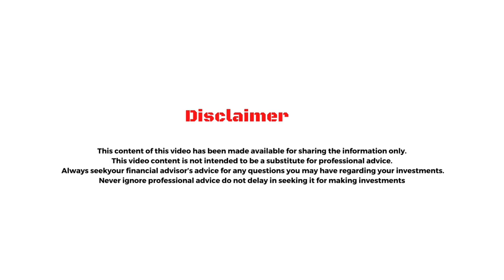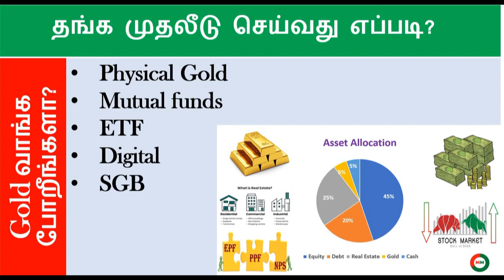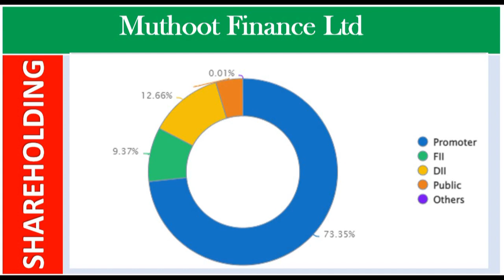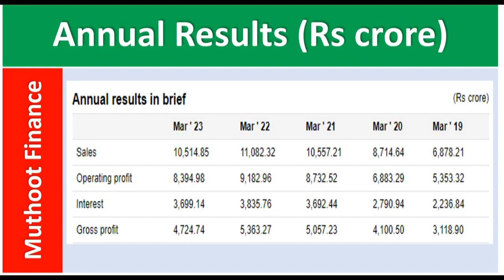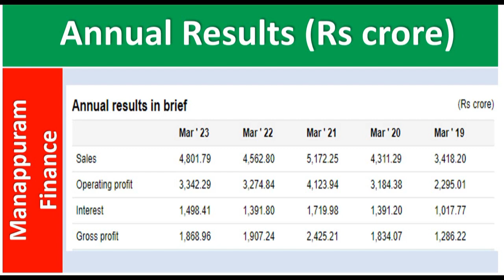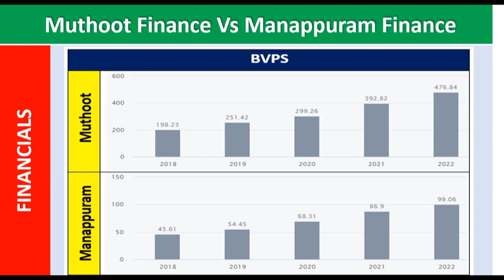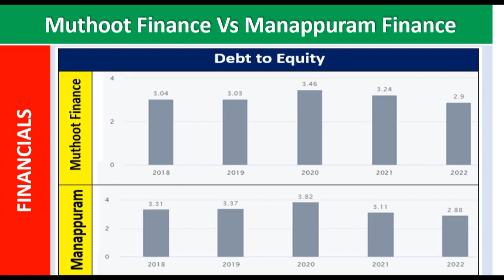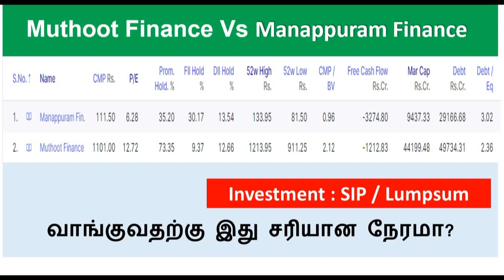Muthoot Vs Manappuram - Gold Loan வழங்கும் இரண்டு பங்குகளில் எந்தப் பங்கு சிறந்தது?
தங்கக் நகைக் கடன் வழங்கும் இரண்டு பங்குகளில் எந்தப் பங்கு  சிறந்தது?
Top 10 Gold Loan Companies in India  Muthoot Finance Vs Manappuram Finance
 - Business Ideas
 - Motivational Stories
 - Commodities
 - Fixed Income
 - Basic Information about Cash
 - Real estate
 - Equities
 - ETF ( Exchange Traded Funds ), Mutual Funds & Bonds